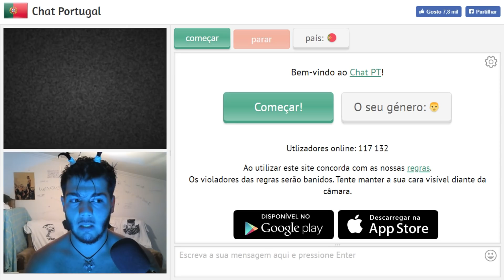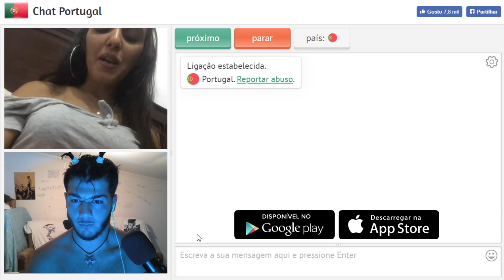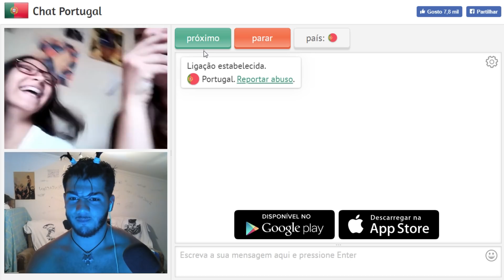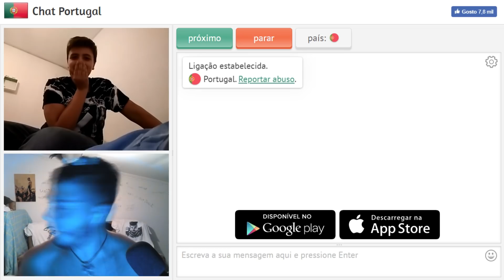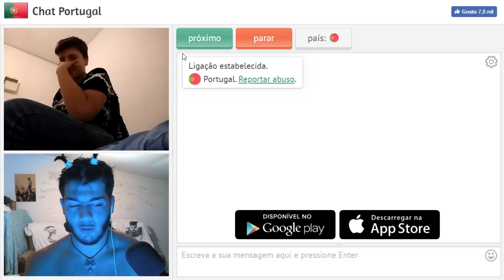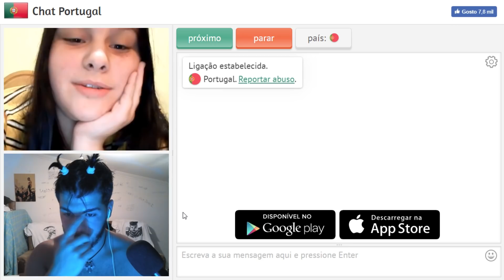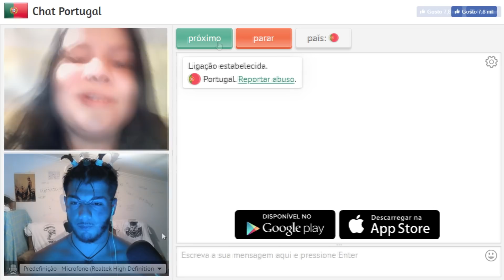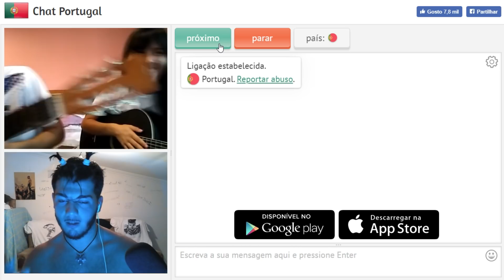ELA FEZ O QUE NÓS QUERÍAMOS - CHAT PORTUGAL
Pessoal mais um grande vídeo de chat-pt, espero que gostem meus meninos!!!

PARTILHEM AO MÁXIMO E DEIXEM O VOSSO LIKE MEUS MENINOS!